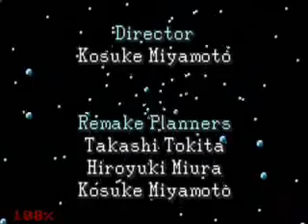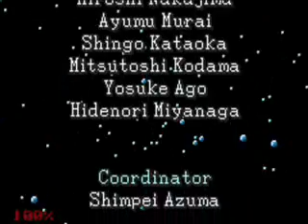Final Fantasy 1 DOS - Ending & Credits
The ending & Credits of Final Fantasy 1 Dawn of Souls.